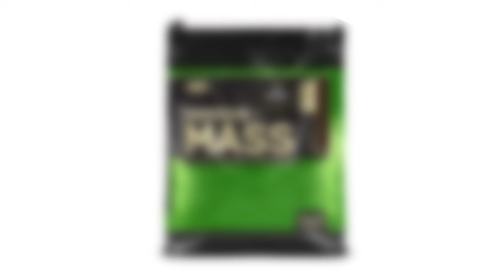HOMEMADE High Protein Mass Gainer Shake Recipe for Muscle Building 1,200 Calorie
Best Blender